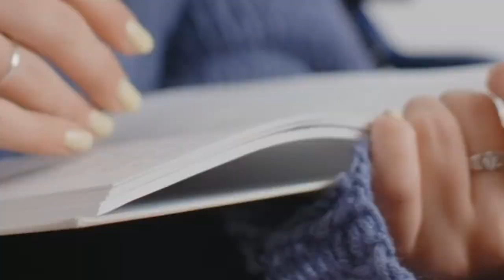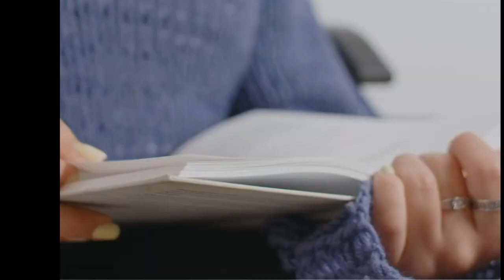best books you must read now | books recommendations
These 3 books brought a huge change to my Life, so I am confident that these books will also bring a powerful shift to your Life too. These books are not only for habitual readers, but also for reading beginners or for those who are trying to adapt the habit of reading. These 3 Life changing books will help you to growth your mindset, personality, thinking and overall success in Life. These are the 3 books that'll change your Life. best books you must read now before 20'.

👉as man thinketh
👉the subtle art of not giving a fuck
Let me know if you have any suggestion of a life changing book which helped you in your Life.

See you all soon in next video !!